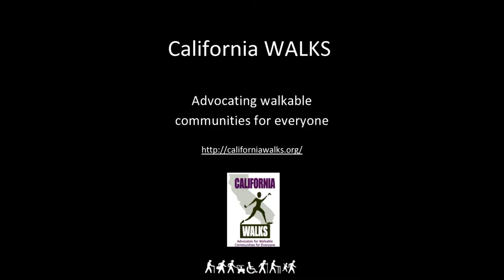It's Meditation & Transportation Wrapped Up in One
WalkSF Member Aife Murray on why she loves to walk. WalkSF "Celebrating 2 Years of Wins" Event, Oct. 25, 2012